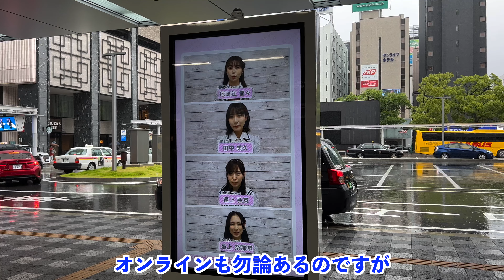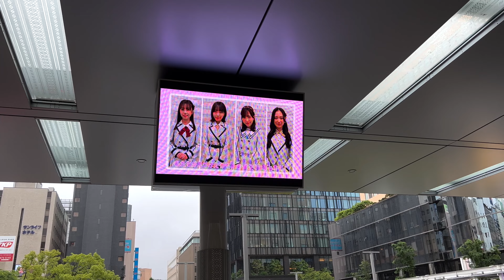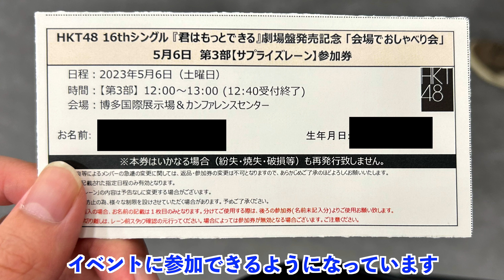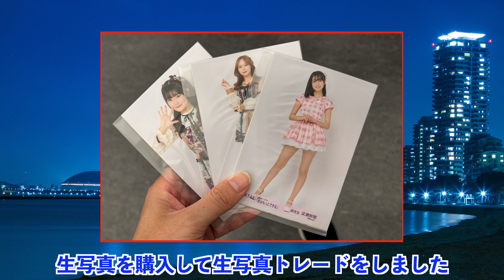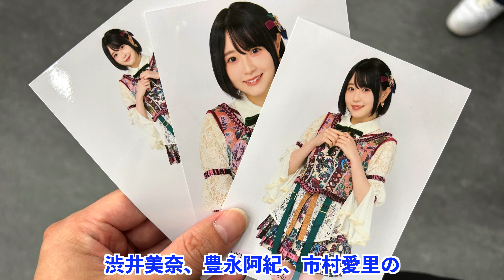HKT48 [おしゃべり会に行ってきた！] 博多国際展示場&カンファレンスセンター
❤️動画の内容❤️
今回は2023年5月6,7日に開催されたHKT48 16thシングル「君はもっとできる」会場でおしゃべり会に参加しました。
当日はあいにくの大雨で撮影がかなり大変でした(笑)
おしゃべり会は新型コロナウイルスの影響で中止となった握手会の代わりに始まったイベントです。約2年間開催されたイベントですが、今後の状況次第では握手会に戻る可能性は十分あります。最後かもしれないおしゃべり会を存分に楽しんできました！詳細は下記のチャプターと動画をご覧下さい。

動画の詳細は下記のチャプターから！
00:00 [握手会からおしゃべり会へ！]おしゃべり会とは？
02:19 [おしゃべり会会場へ！]博多国際展示場&カンファレンスセンター
04:13 [1日目終了！]おしゃべり会の感想
06:45 HKT48 6期生 1周年おめでとう㊗️
07:44 [2日目終了]おしゃべり会の感想
08:58 [チャンネル登録よろしくお願いします！]エンディング

❤️YouTubeチャンネル宣伝❤️
投稿頻度は通常動画とショート動画合わせて週に5〜7回です。
また動画の告知はTwitterで行っています。
新着情報や簡単な動画の告知、動画内の詳細などは全てTwitterで公開しています！

[HKT48メンバーの等身大パネル＆駅スタンプ巡り]HKT48✖︎JR九州「私たちも、かもめ。プロジェクト」

宮脇咲良 [誕生日記念 福岡タワーライトアップイベント] 元HKT48、IZ*ONE 現ル・セラフィム